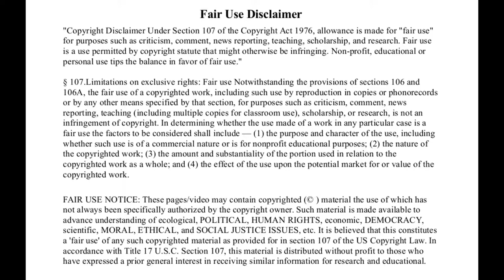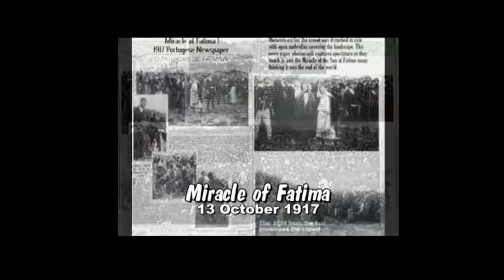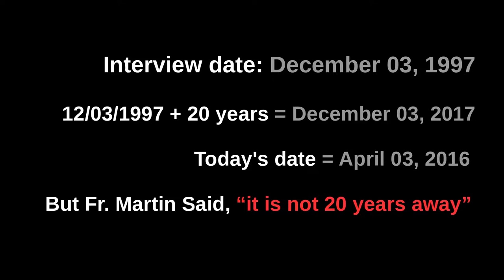The Coming Tribulation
The Coming Tribulation according to our Lady Of Fatima.
Be sure to watch to the end and pay attention!